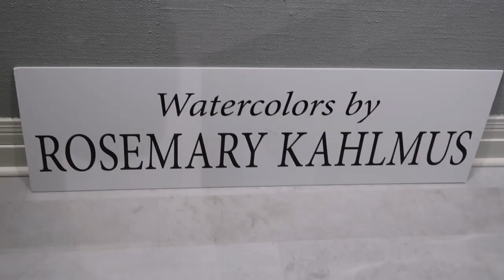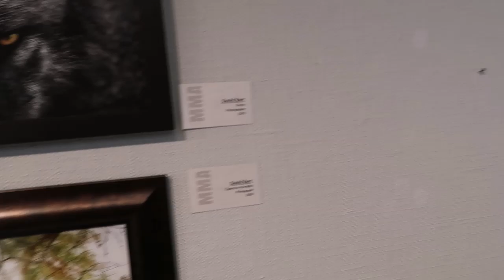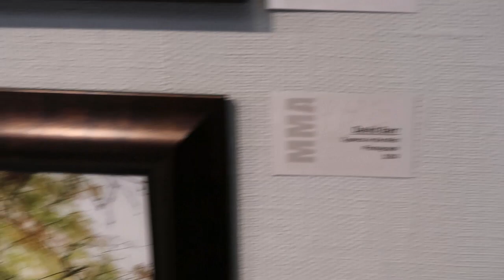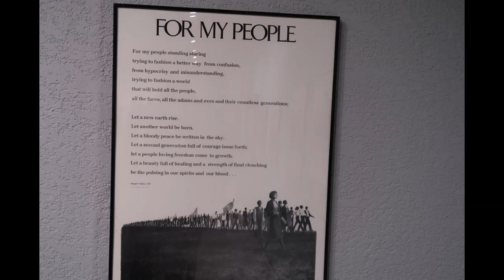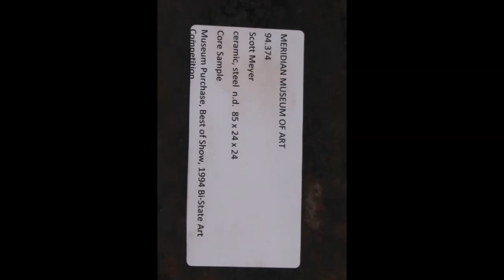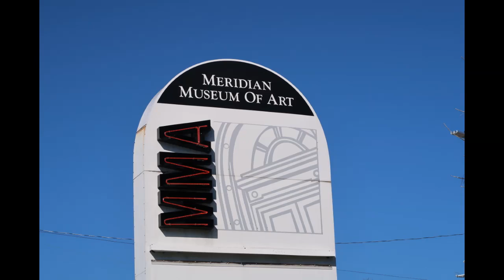Touring the Meridian Arts Museum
Hey Friends! I had the opportunity to tour Meridian Museum of Art. It was nice! Come along with me & view the views!!!...